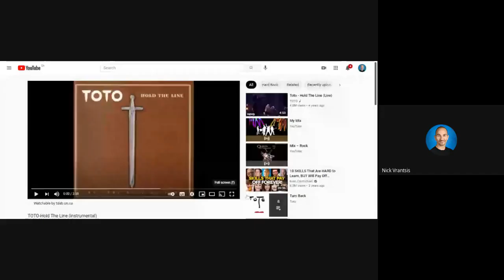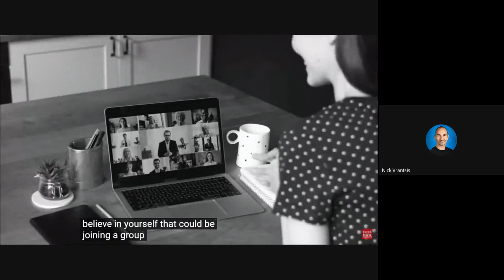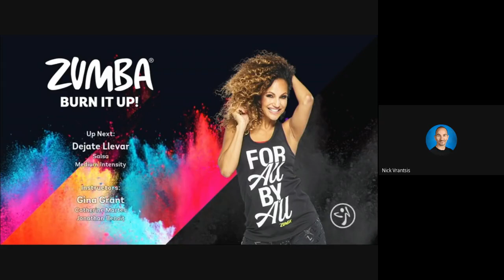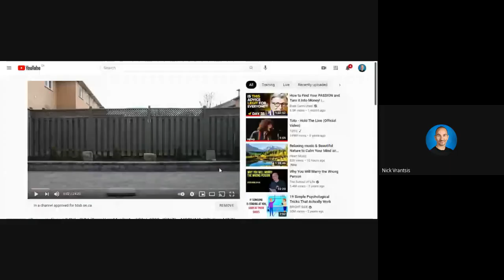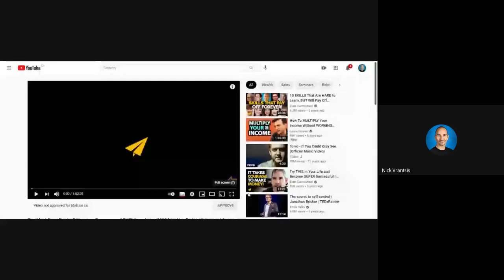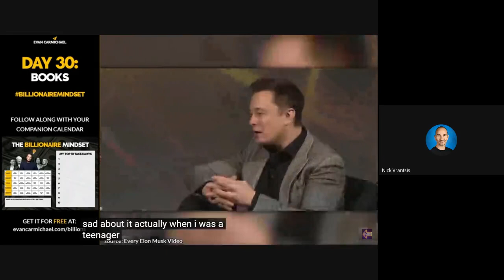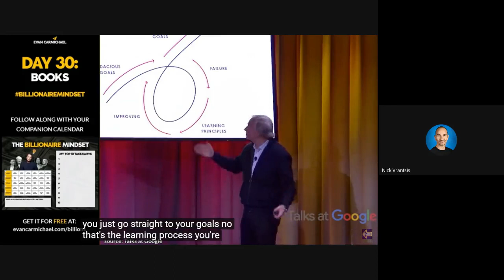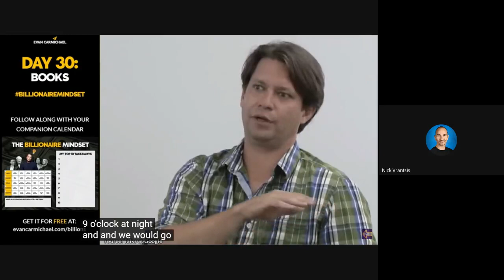Top Must-Read Books Billionaires Recommend! THIS Will Make You Rich! GYMLINK DetermineNation II👊II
Turning our problems into solutions as gifts of service and infinite value to ourselves and each other forever! Ultimately, transforming pain into PURPOSE! 👊